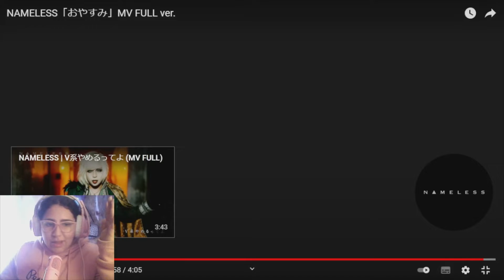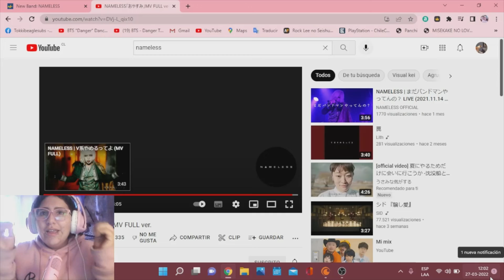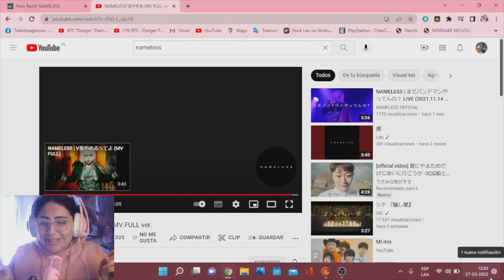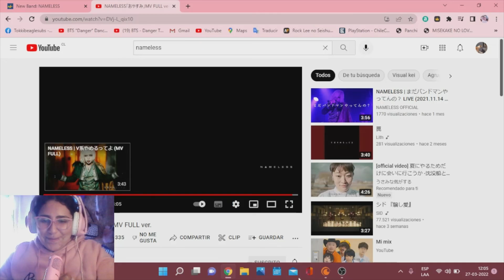Panchi reacts to: NAMELESS「おやすみ」MV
I discovered these guys like 10 days ago and i'm absolutely loving everything they do so here's my reaction to their new music video. Y'all should totally check them out, they are amazing!!